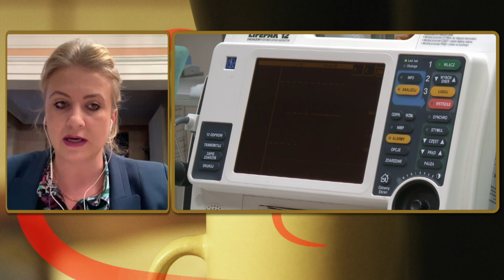Pandemia w Polsce - Katarzyna Sójka, Wojciech Konieczny | Polska na dzień dobry 2/4